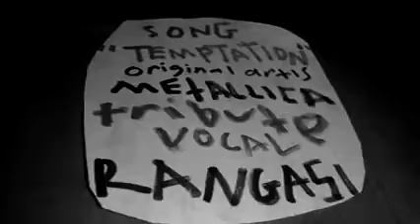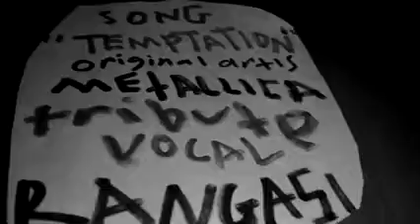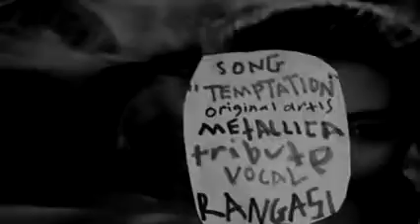song "TEMPTATION"original artis METALLICA vocal tribute RANGASI